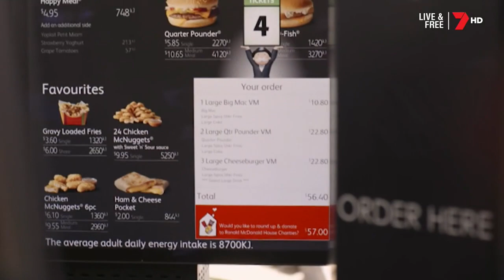McDonald's and Seven's branded content for AFL Grand Final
Seven and McDonald's teamed up with AFL legends to create a fully integrated piece of branded content for the AFL Grand Final pre-match coverage.